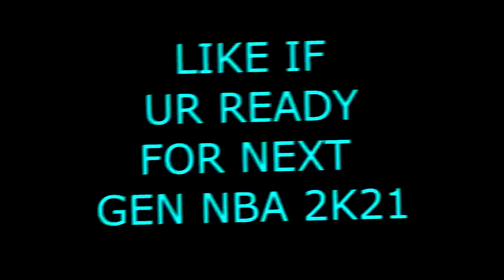I Met the BEST 9 YEAR OLD SQUEAKER DRIBBLE GOD on NBA 2K21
4K LIKES?!

Irunyew

PSN: iRunYew